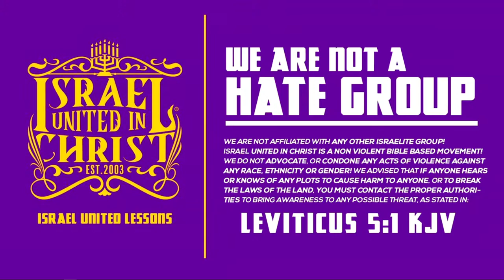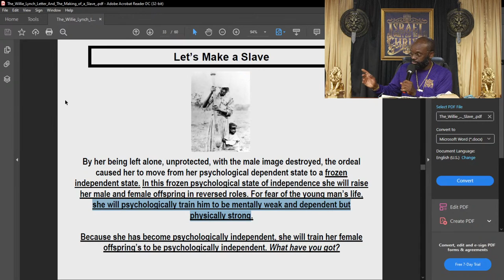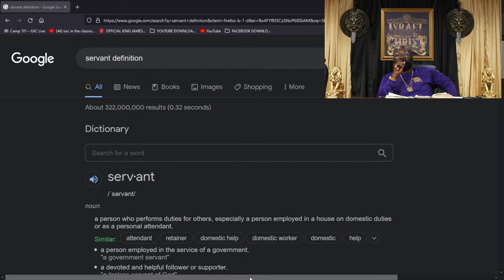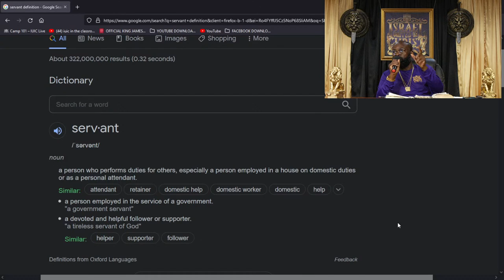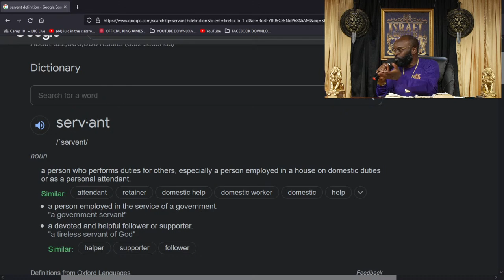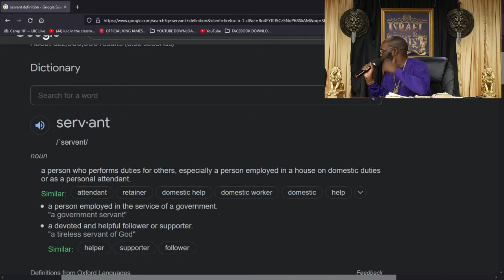IUIC | SABBATH NOON CLASS: Learn Self Control